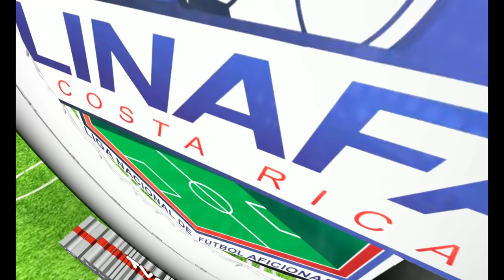Promo Oficial AD Naranjo Vs AF Lankester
Estadio Guillermo Vargas Roldán  Domingo 17 de Octubre  Hora 10: 00 AM AD Naranjo Vs AF Lankester